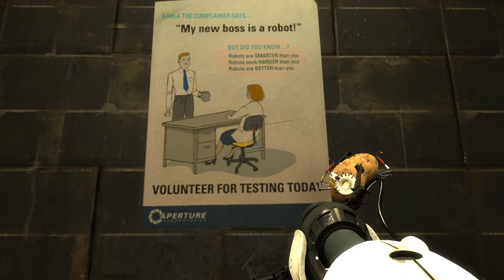When Life Gives You Lemons | Let's Play PORTAL 2 EPISODE 9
When life gives you lemons is such a bullspit expression! Lemons don't exist in the wild, we made them! We gave life lemons, and this this the thanks we get? I'm real freaking mad now sorry...
...here's portal 2
...cave johnson...something
bye